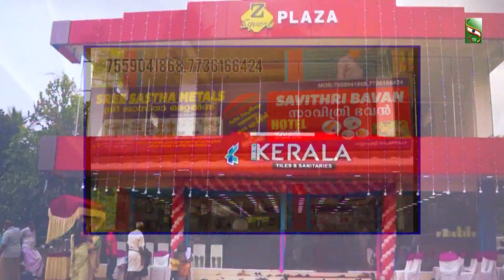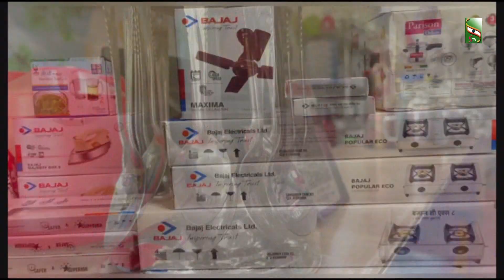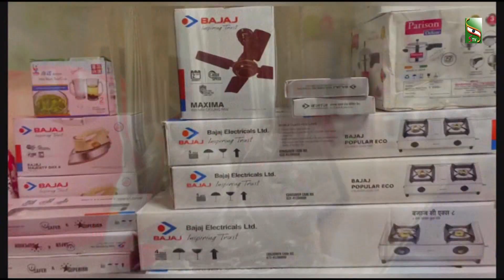കൃഷിഭൂമി | EP 83